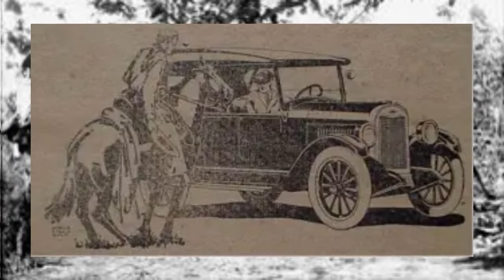O DIÁRIO DE UM REFÉM DE LAMPIÃO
Antônio Gurgel do Amaral, destacada figura nos meios públicos e sociais do Estado do Rio Grande do Norte, encontrava-se em Mossoró no dia 12 de junho de 1927. Em virtude dos boatos alarmantes da penetração de cangaceiros no solo potiguar, viajou de automóvel à Fazenda “Brejo do Apodi”, herdade da família, próxima ao lugarejo Pedra de Abelha, atual Cidade de Felipe Guerra, a fim de buscar a esposa. Fretou um carro, mas o chofer, Francisco Agripino, apelidado de Gatinho, jovem e inexperiente, e não conhecendo a estrada, saiu justamente na localidade Santana, onde Lampião e seu bando se encontravam acantonados. O carro foi parado pelo cangaceiro Coqueiro e o Coronel Gurgel foi preso até que os familiares pagassem a quantia de quinze contos de réis por seu resgate. Permaneceu cativo do bando de cangaceiros do dia 12 de junho até o dia 25 do mesmo mês. Como era de costume, foi fazendo anotações para o seu diário pessoal de tudo o que via e ouvia no bando, dos lugares por onde passou, onde acamparam e muitas outras informações sobre Lampião e seu bando.